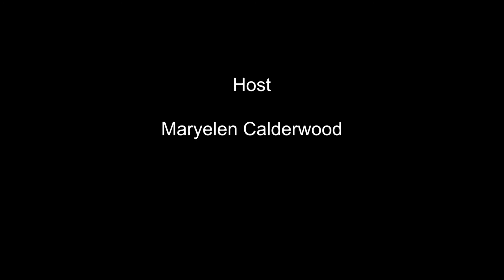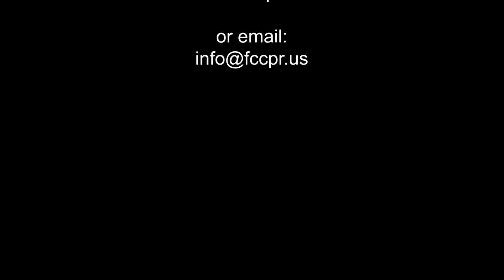Democracy Here Episode 9, Suzanne Love, Nurse/Patient ratio initiative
In this 9th episode of Democracy Here, Maryelen Calderwood interviews Suzanne Love (who is a nurse and member of the Massachusetts Nurses Association) about the safe nurse/patient ratio initiative that will appear on the ballot in November.